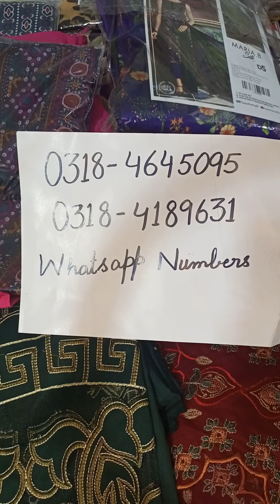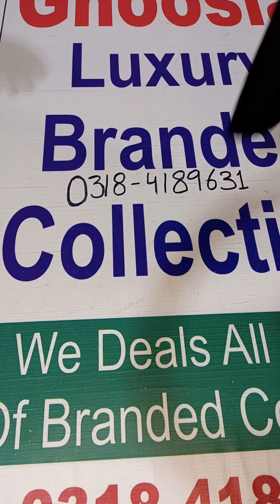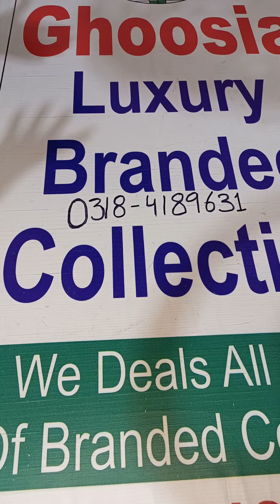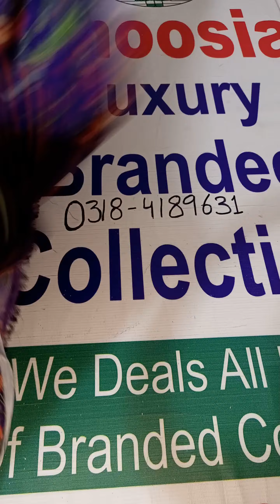Kross Kulture, Ethnic, Nishat, Laser work, Mseries all original brands available, Watch now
We deal on advance payment

All information is given in the video watch carefully and then book your orders

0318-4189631